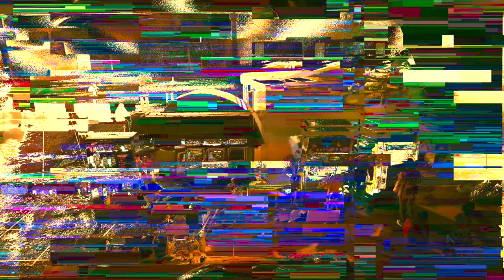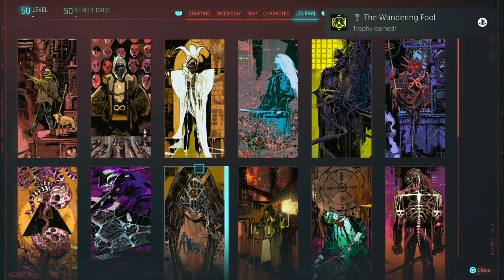Cyberpunk 2077 - Part 23: Better look elsewhere if you're easily offended, Choom.